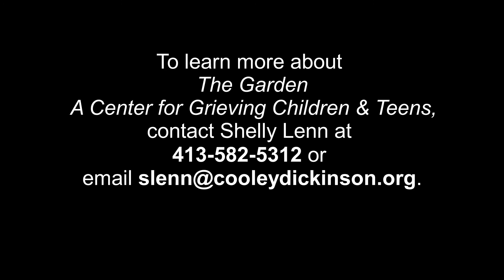In Conversation: How Children Process Loss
Garden Director Shelly Bathe-Lenn speaks with Dr. Jonathan Schwab of Northampton Area Pediatrics about their coordinated efforts to provide bereavement resources to children and families in western Massachusetts.